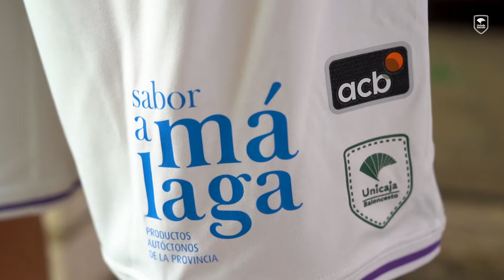Las nuevas equipaciones, a escena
Unicaja Baloncesto y Joma han presentado un año más los nuevos diseños de sus equipaciones, de las dos competiciones, la de Liga Endesa y la de Europa, inspirados en las camisetas más recordadas tanto de Caja de Ronda como de Mayoral Maristas, en el 30 aniversario de la unión de los dos clubes. En el Centro Cultural Fundación Unicaja, en la Plaza del Obispo, cinco jugadores del primer equipo han lucido por el patio central la nueva ropa del Unicaja: Jonathan Barreiro, Nihad Djedovic, Dylan Osetkowski, Tyler Kalinoski y Tyson Carter.